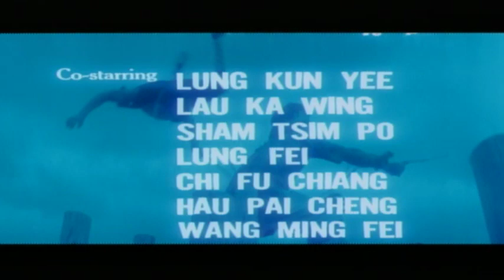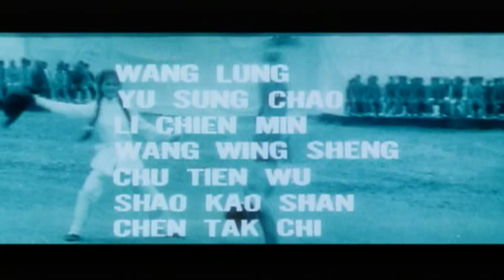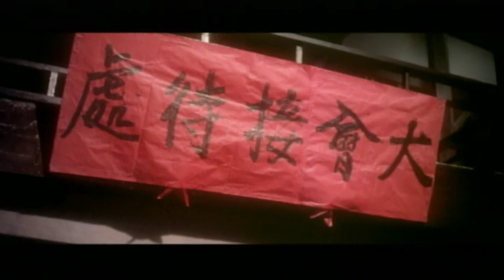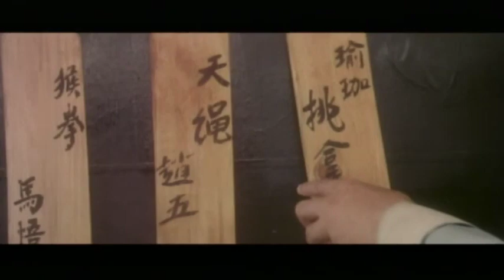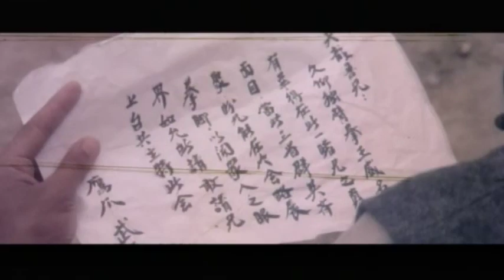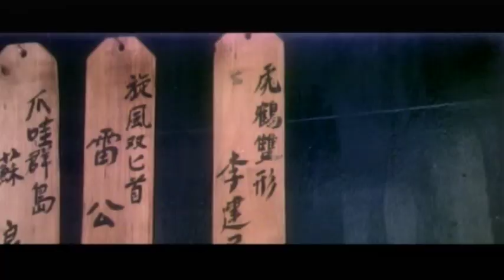Master Of The Flying Guillotine 1976 Jimmy Wang Yu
Master of the Flying Guillotine is a 1976 Hong Kong martial arts film starring Jimmy Wang Yu, who also wrote and directed the film. It is a sequel to his 1971 film One-Armed Boxer. The film tells the story of a blind assassin who uses a deadly weapon called the flying guillotine. He seeks revenge on the one-armed boxer, who killed his disciples in the previous film. The one-armed boxer has to use his skills and cunning to survive and defeat the assassin and his subordinates.

Martial Arts Directors
  Lau Kar-Leung
  Lau Kar-Wing

Producer
  Wong Cheuk-Hon

Cast
  Jimmy Wang Yu ... One-armed boxer
  Chin Kang ... Fung Sheng Wu Chi
  Doris Lung Chun-Erh ... Wu's daughter
  Sham Chin-Bo ... Thai boxer, Nai Men
  Lung Fei ... Yakuma
  Wang Yung-Sheng ... Indian fighter
  Hsueh Han ... Tournament referee
  Lau Kar-Wing ... Fighter with 3-section staff

Did you know Dhalsim from the video game Street Fighter is loosely based on Yogi from  MotFG?